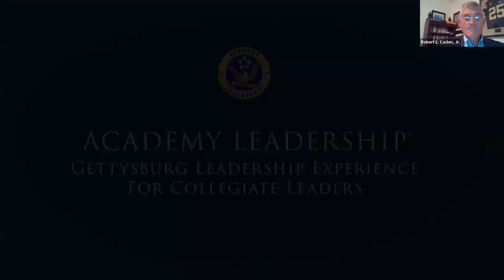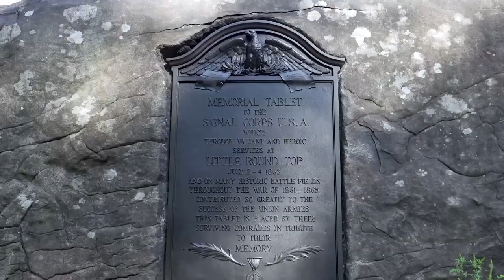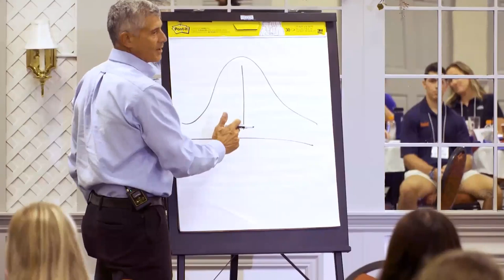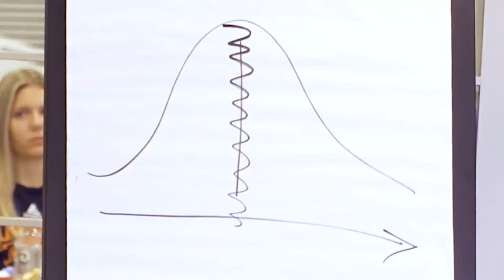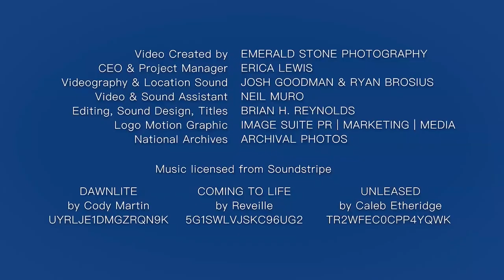BATTLE TESTED: Leadership Lessons for Collegiate Leaders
NACDA Webinar Jan. 26, 2022
Featuring Dennis Haley (Academy Leadership), Mike Buddie (Army West Point), Robert L. Caslen Jr. (U.S. Army, Retired); Jennifer Heppel (Patriot League), Eline Vermeulen (Bucknell University) and Mickey Wender (Colorado Mesa University).